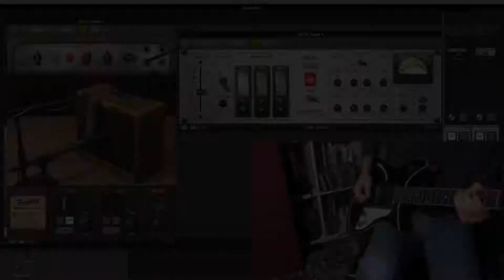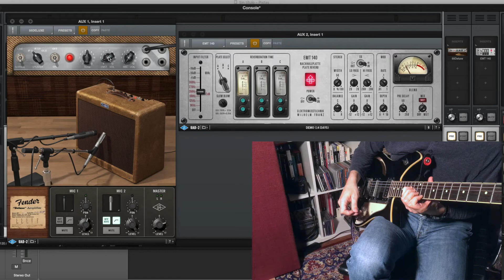UAD Fender '55 Tweed Deluxe | EMT® 140 Classic Plate Reverberator Plug-In | Duesenberg Double Cat 🎸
Please, if you are interested in buying this, use my link, I get rewards points from Thomann

EMTs founder Wilhelm Franz made a breakthrough in 1957 with the release of the EMT 140, which utilized a resonating metal plate to create ambience. Nothing is quite like the wonderfully lush and distinctive tone of plate reverb that still endures as part of the fabric of modern music. However, plate reverb systems are large, expensive, require maintenance and need to be isolated from external vibration; therefore, plates are usually found only in commercial studios.Universal Audios uncanny representation of that unmistakable sound can be found in the EMT 140 Plug-In. Measured and analyzed by UAs DSP circuit modeling experts and then tuned by ear over a four month period, the EMT 140 replicates the sonic signature of three uniquely different EMT 140s formerly installed at the Plant Studios in Sausalito, CA.

Endorsed by EMT International GmbH, the EMT 140 Classic Plate Reverberator plug-in for UAD-2 hardware and Apollo interfaces gives you the organic lushness that only plate reverb can provide.

By expertly modeling three uniquely different EMT 140s installed at The Plant Studios in Sausalito, California, the EMT 140 plug-in will infuse your sources with the unmistakable warmth and beauty of this iconic plate reverb.

The EMT 140 plug-in offers three distinct flavors of the classic EMT hardware. Plates A and B model the original EMT electronics system, for which the plates themselves had intentionally not been tuned in some time. Conversely, Plate C — the most full-frequency plate — uses the more modern Martech electronics which had just been fully serviced.

Vintage Fender tweed Deluxe amplifiers are the Holy Grail of tone for good reason. Their low-volume clean sounds are pristine and complex. And as you inch the volume upward, you’re greeted with sweet, blooming overdrive, before arriving at full-on distorted, utterly viscous tube saturation.

After two-plus years of research and development, Universal Audio is proud to introduce the Fender ’55 Tweed Deluxe plug-in for UAD-2 hardware and Apollo interfaces. Designed 100% by Universal Audio, and endorsed by Fender Musical Instruments, the ’55 Tweed Deluxe plug-in captures every nuance of this historically unrivaled tone machine by emulating every last ingredient of the hallowed 5E3 Deluxe circuit.

The Double Cat is a chambered, dual pickup, 22 fret electric guitar, featuring a Cat Eye F-Hole, deep cutaways and a 647mm scale. It is also available as a 12-string edition.

The Double Cat is made from solid alder in which we route large sound chambers. The body is then topped with a flat maple top featuring a Cat Eye styled F-Hole. This distinct construction of a solid but chambered alder body combined with a flat top and a one piece maple neck gives the Double Cat the special tone which musicians all around the world came to love.

The Double Cat is equipped with our proven pickup combination of our classically wound Grand Vintage humbucker for the bridge and the smooth and creamy Domino P90 singlecoil for the Neck. The middle position of both pickups features a special wiring, which splits certain low end frequencies out of the humbucker signal, resulting in an open and extremely versatile addition to your pallet of sounds.
 All our instruments are fitted with our own hardware, which you will only find on a Duesenberg. We design it with attention to even the smallest details to create truly unique instruments from tuner buttons to jack plates.
All our fretboards are carefully pleked and finished by hand for optimum playability and the smooth feel they are famous for.
Additionally, our Diamond Deluxe Tremola proved to be one of the best of its kind, providing buttery operation and outstanding tuning stability.